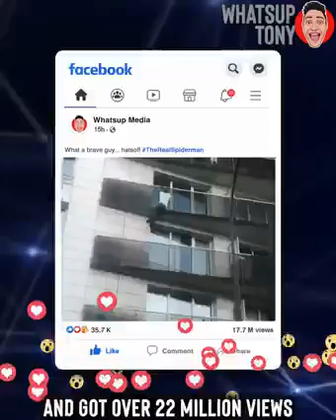REAL Life Spider man. Saves 4 year old child from a high building.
this man is a hero. he saves this child from killing himself as he risks his life all the way up.